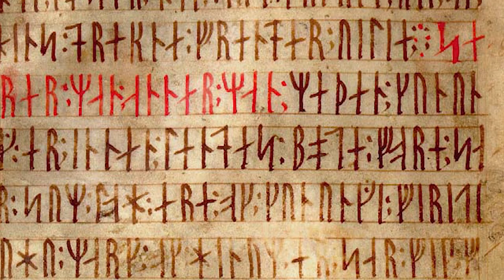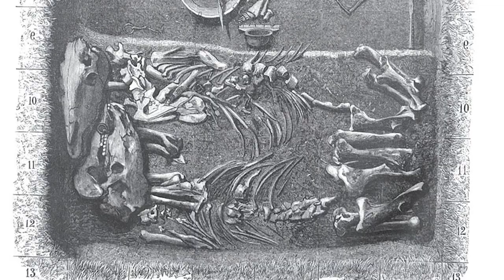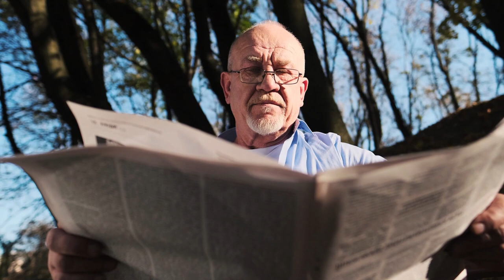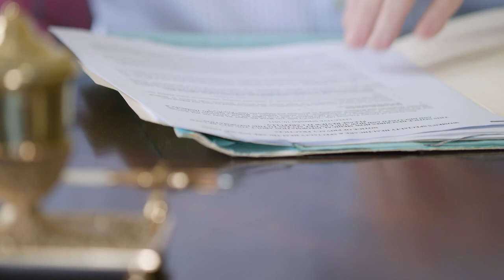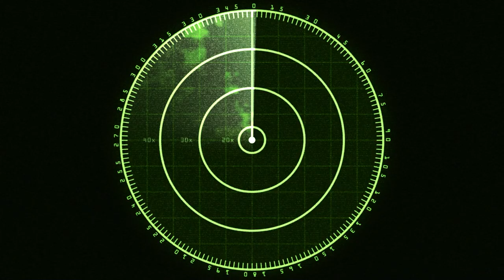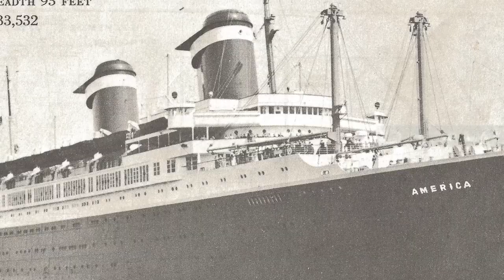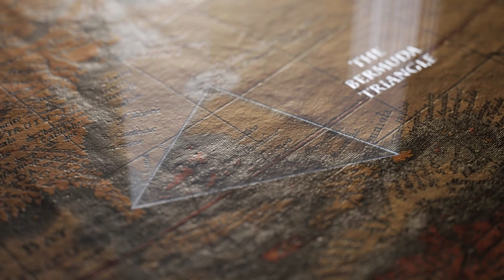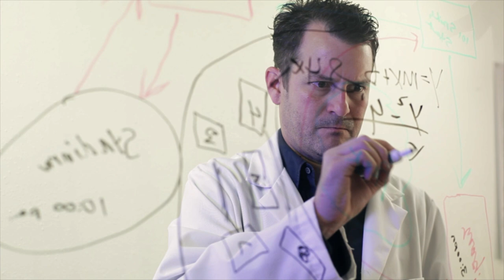Viking Ancient History And Mysterious Ocean Truths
In this documentary style video today, we dive into what it was like to live as a Viking, What was theyre history? What kind of boats did they us? We also venture into the realm of pirates, the types of punishments they did and then we end this off with mysterious ocean truths and abandoned ships still floating at sea!